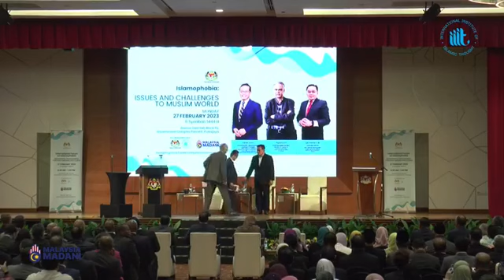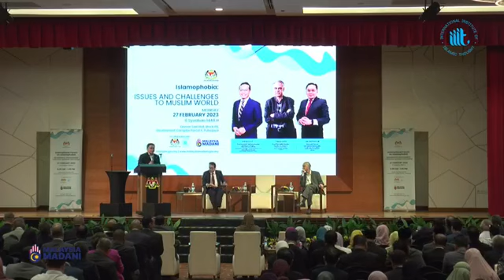INTERNATIONAL FORUM ON ISLAMOPHOBIA:MEANINGFUL ENGAGEMENT THROUGH MADANI DISCOURSE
Forum
1. Dr. Ahmad El- Muhammady
Assistant Professor, International Institute of Islamic Thought and Civilisation (ISTAC),
International Islamic University Malaysia (IIUM)
2. Professor Ziauddin Sardar
Director of Centre for Postnormal Policy and Futures Studies (CPPFS)
Moderator: Ahmad Fahmi bin Mohd Samsudin,
Chief Executive Officer, Global Peace Mission (GPM)

Sumbangan kepada ALLIED COORDINATING COMMITTEE OF ISLAMIC NGOs MALAYSIA